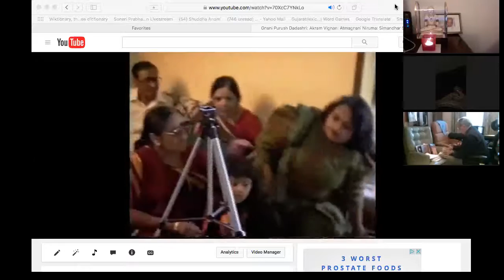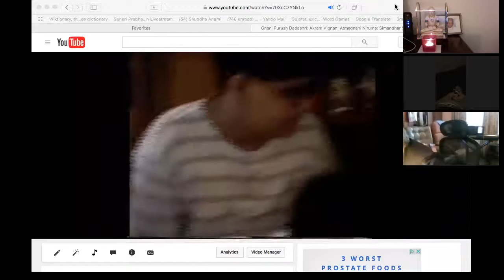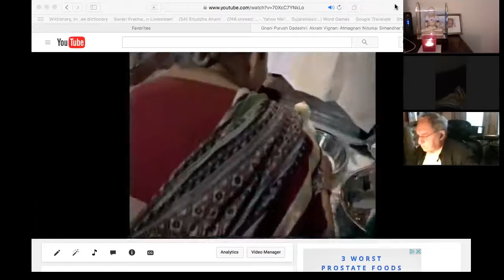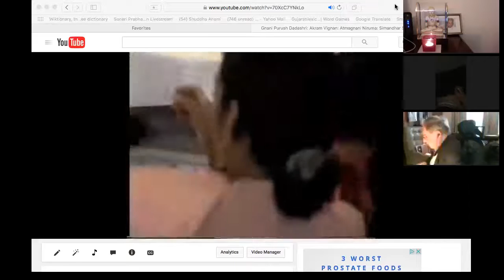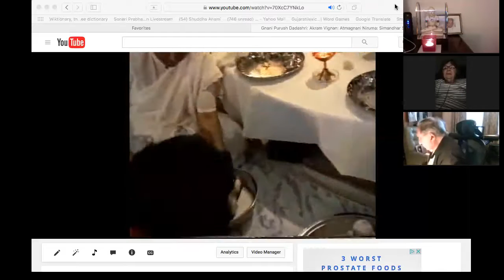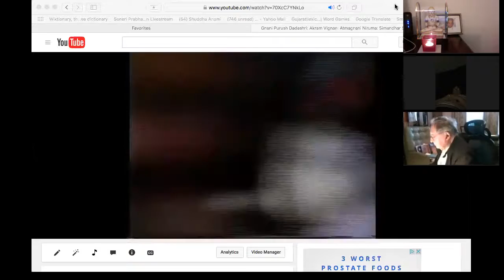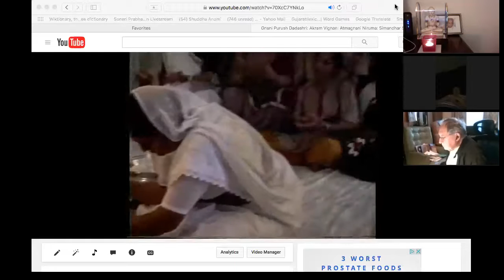Gnani Purush Dadashri: Akram Vignan Brazil: 23 Compreensao Vyavasthit: January 12 2016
Antonio, helena e Shuddha compartilhar as palavras de Gnani Purush Dadashri:

Toda essa vida tem que ser gasta experimentando os frutos de karma (causada na última vida). E se alguém faz raag dwesh (apego - aversão), em seguida novos karmas são vinculados. Se a pessoa não tiver apego ou aversão, então não haverá nada.

Não há nenhum problema com o karma. O karma irá acontecer enquanto existir este corpo com certeza. O problema é com apego e aversão. Os Vitarags nos dizem, "Tornen- se Vitarag”.

Qualquer atividade que você faz nesta vida, esta atividade não conta, apenas quando o apego e aversão acontecem com ela novo karma é vinculado. Vocês não são responsabilizados se apego ou aversão não ocorrem.

Do nascimento até a morte este corpo inteiro é um efeito obrigatório. Apenas o apego e a aversão que acontecem por dentro se vinculam a nova conta. É por isso que os Vitarags (Aqueles totalmente esclarecidos) dizem-nos para nos tornarmos vitarag e ir para moksha.

Quando alguém me insulta, eu sei que ele está insultando Ambalal Patel, ele está insultando este complexo não-Ser (pudgal). Ele não pode conhecer o Ser, ele não pode compreender o Ser e, portanto, "nós" não tomamos conhecimento disto. Ele não “nos” afeta, "nós" permanecemos vitarag. Eu não tenho nenhum apego - aversão em relação a ele. E assim, em uma ou duas vidas, tudo vai se esgotar.

Mahatma Antonio compartilha suas experiências de sua recente visita a primeira Simandhar Cidade eo programa de parayan de Aptavani com atual Estar Gnani Deepakbhai.